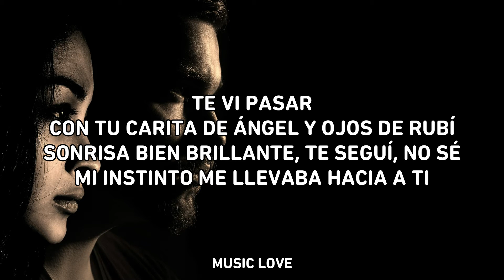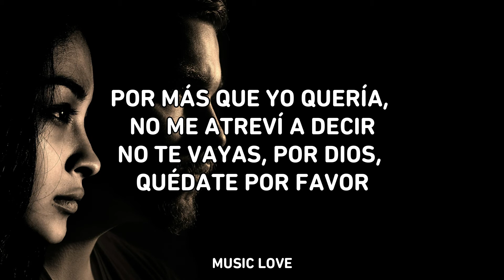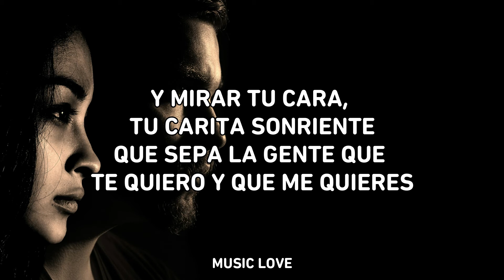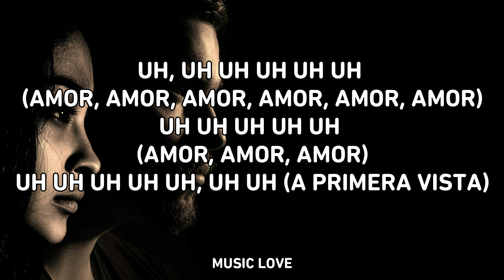Amor a Primera Vista 😍👀🥰🤗 - Deyvis Orozco ft. Corazón Serrano y Jota Benz (Letra)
Uh. uh. uh, uh, uh, uh, uh (x2)

Te vi pasar con tu carita de ángel y ojos de rubí
sonrisa bien brillante, te seguí
no se, mi instinto me llevaba hacia ti

Llegue al bar
pedí un fuerte de tequila
para comenzar
te vi con tus amigas